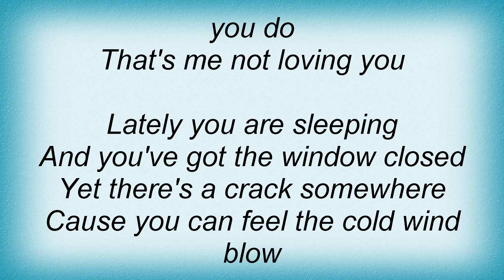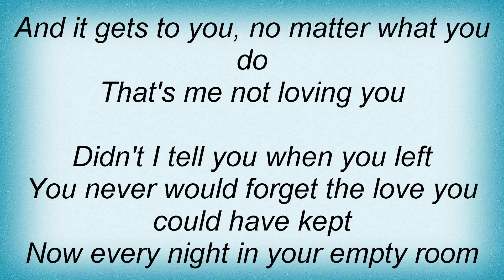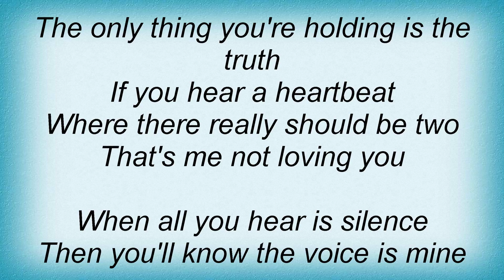Terri Clark - That's Me Not Loving You Lyrics